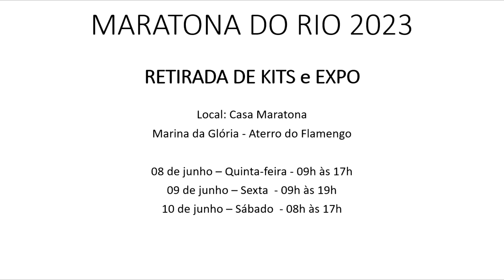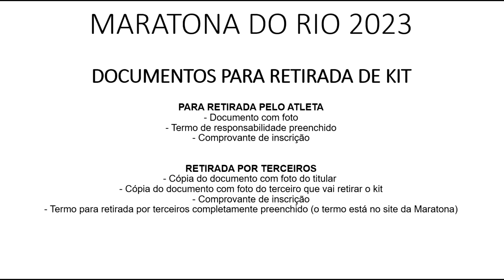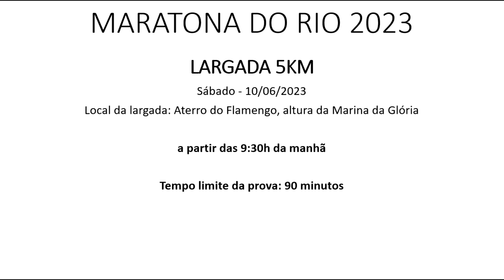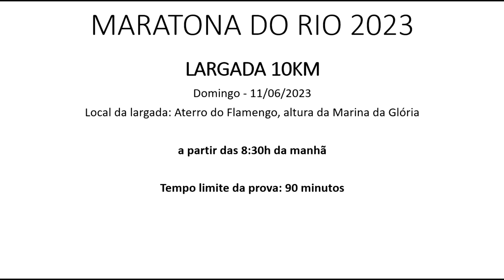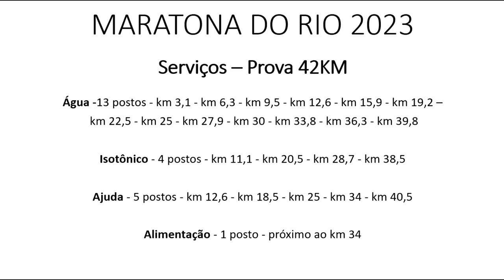Maratona do Rio 2023 - Todas informações da prova e percursos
Faaaaaala corredores, tudo bem? Chegou a hora de um dos vídeos mais aguardados do ano, o video completo com todas as informações sobre a Maratona do Rio, além de dicas dos percursos das provas.